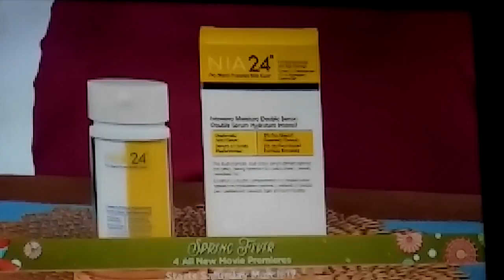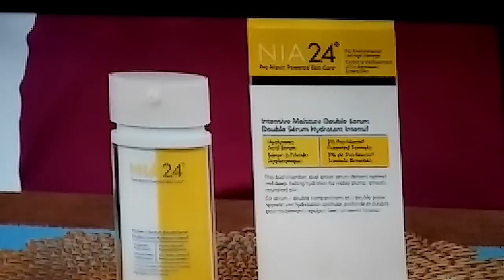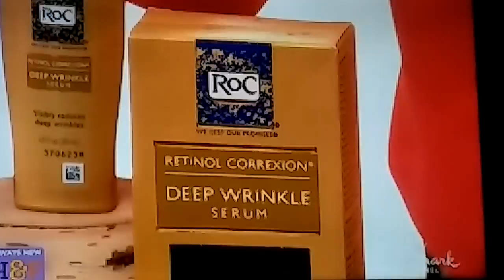Pics Also on Pinterest under facial products